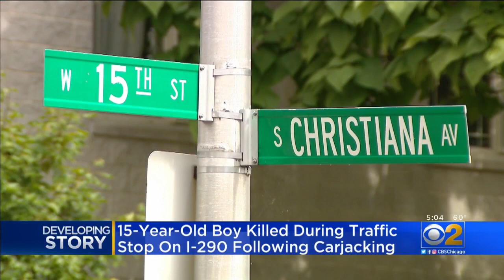15-Year-Old Killed After Carjacking, Traffic Stop On I-290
CBS 2's Vi Nguyen reports the incident started as a carjacking in Lawndale and ended on the Eisenhower Expressway.